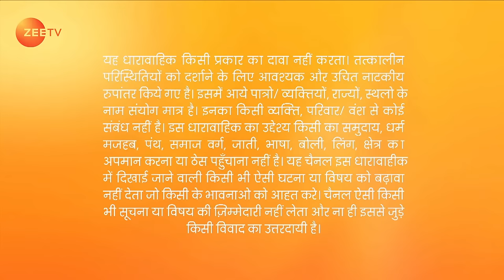Prachi ने तोड़ा अपना ही दिल अपनी माँ के लिए | Kumkum Bhagya | Full Ep 1740 | Zee TV | 17 Dec 2020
Prachi volunteers to find the keys while Inspector Saho arrives at the scene. Ramnik tells Prachi where the key is, and she tells the goons about it. Goga Bhai threatens one of the thieves over a phone call. Now, viewers in India can watch Kumkum Bhagya episodes before their TV telecast on ZEE5!

Show Name : Kumkum Bhagya
Producer/Star Cast : Mugdha Chaphekar, Krishna Kaul, Rachi Sharma, Abrar Qazi.
Episode No : 1740